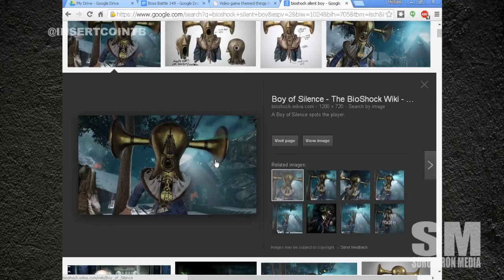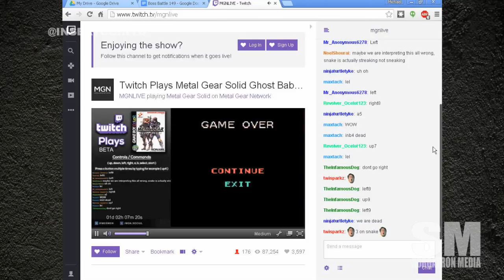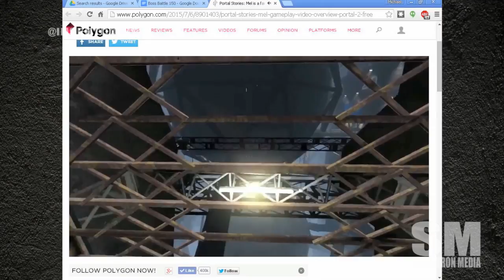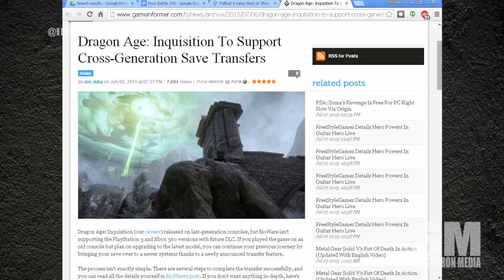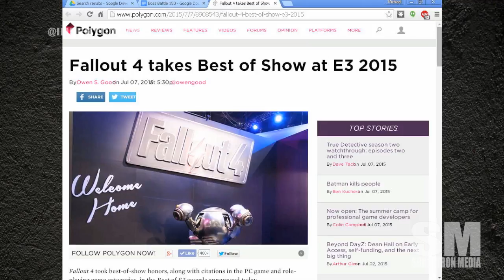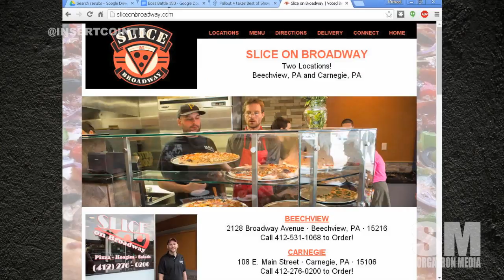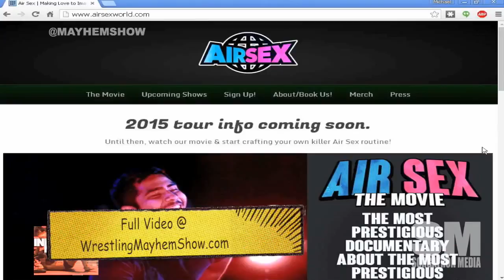Boss Battle 150: You can only Crossy so many Roads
This week on Boss Battle 150, we have our cast of Bobby (@bobbyfjtown), Chachi (@chachisays), and Michael Sorg (@sorgatron). On this weeks show:
We go around the net with, Hyrule made from Farcry 4, Twitch plays Metal Gear, and The Fresh prince of San Andreas
We talk about an unofficial prequel to Portal 2, DLC for Dragon Age and how it’s not coming to last gen consoles, What won best of E3, And we have a heart to heart about Sega and more!